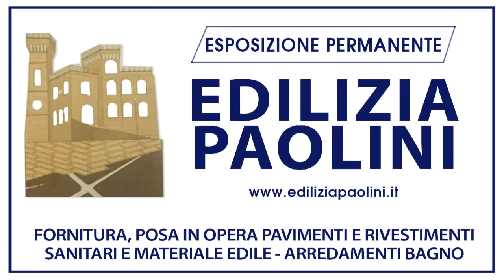Corinaldo - Pesaro 2-3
Video/highlights di Corinaldo - Pesaro Calcio, 5^ giornata del girone A di Prima Categoria, giocata sabato 6 ottobre allo stadio "Del Borgo" di Corinaldo (AN).

RIPRESA: Simone Luzi
REGIA: Antonello Pace
MONTAGGIO: Enrico D'Onofrio, Antonello Pace